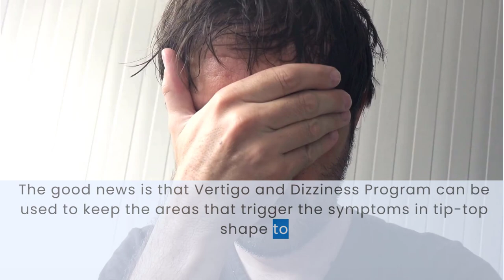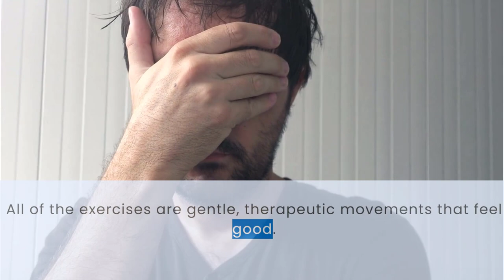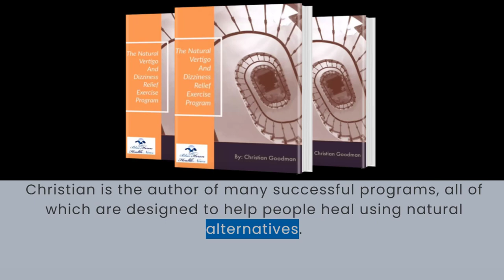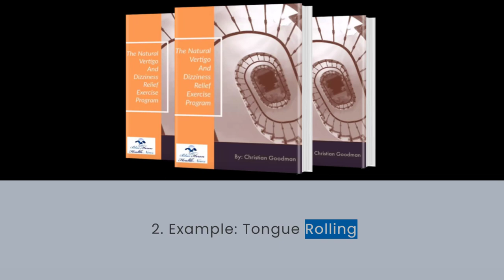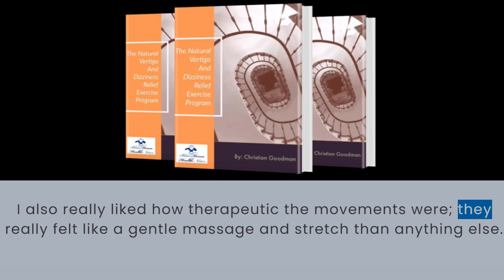Vertigo And Dizziness Program™ 2023 - The Natural Vertigo and Dizziness Relief Exercise Program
Click the link below to Know More About Vertigo and Dizziness Program ™ 2023